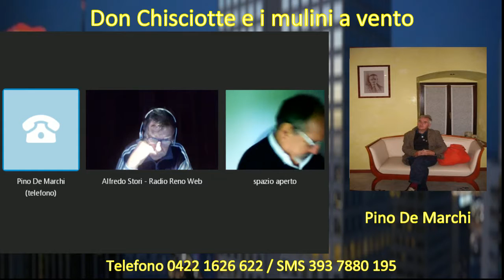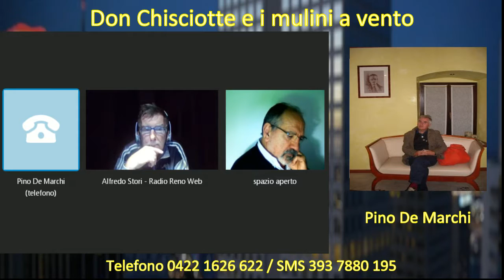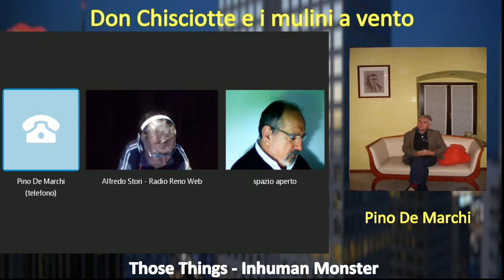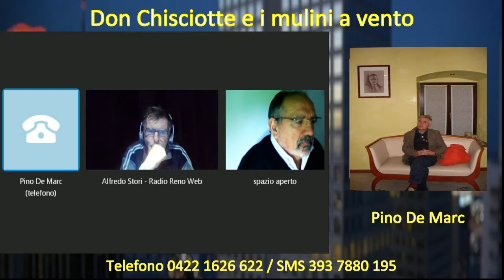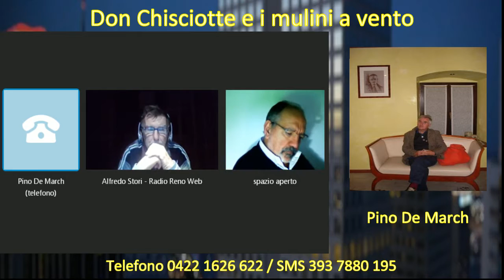Don Chisciotte e i mulini a vento del 01/11/2016 ospite Pino De March